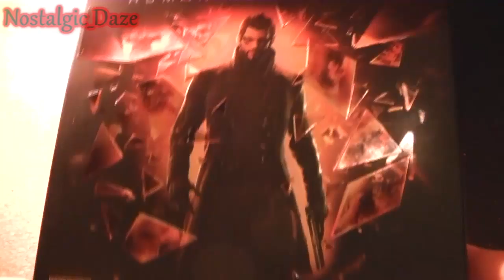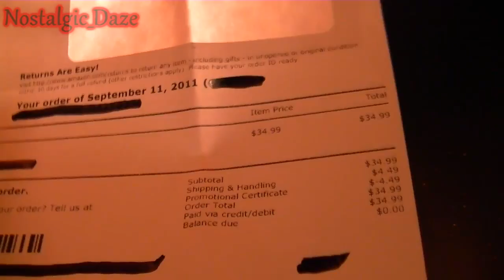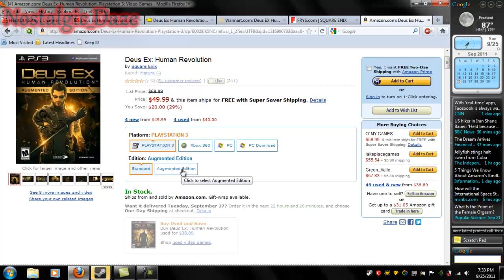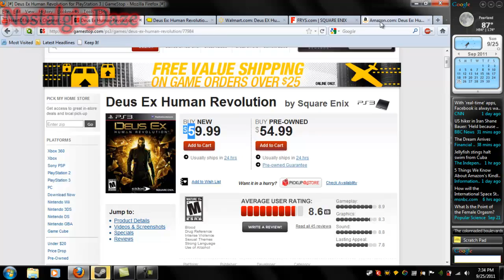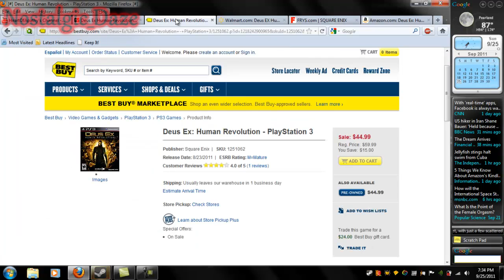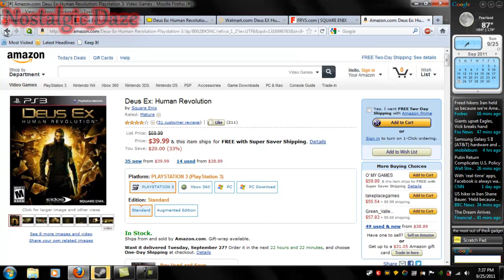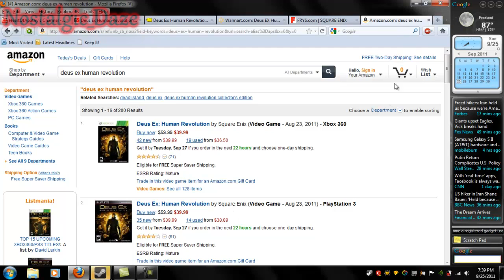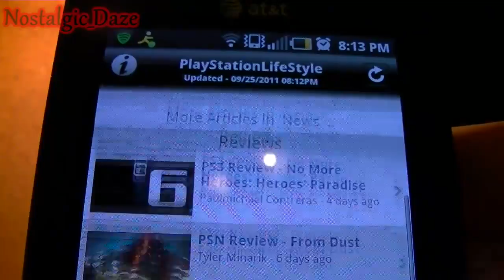Nostalgic_Daze Moment: It May Be Cheap But It Ain't Bootleg So Buy It Here Instead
Majority of gamers don't realize how much they invested in games that it could be cheaper, instead they just buy it full price and suffer the price gouge afterward. So if you're like me, avoid Gamestop and their pathetic pricing and head on over to Amazon where you still get the game you want without the heavy price. If you are more of a computer gamer then try out Steam where they have frequent discounts on a lot of games.